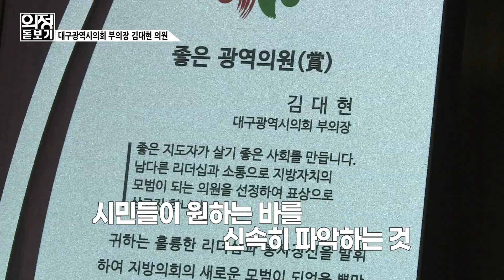[의정 돋보기] 8회_김대현 대구시의회 부의장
[의정돋보기] 8회_김대현 대구시의회 부의장 편

초선 의원답지 않은 대범한
정직하고 청렴한 의정활동 실천하는 김대현 의원을 만나봅니다!!

⏰첫방송-8월 3일(화) 낮 3시 30분
⏰방송시간- 매일 낮 3시 30분

우리동네 B tv에서 시청 가능합니다!
Ch.1(채널 1번)많은 시청 부탁드립니다.